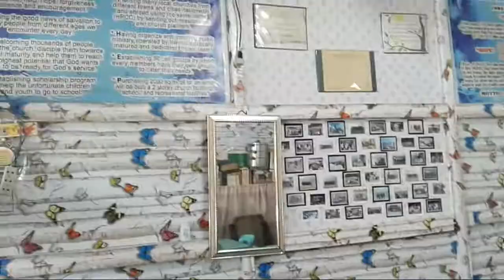Edna's Lutong Bahay Cooking Exhibit Ninety One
Cooking tutorial/How to Cook sinigang na isda